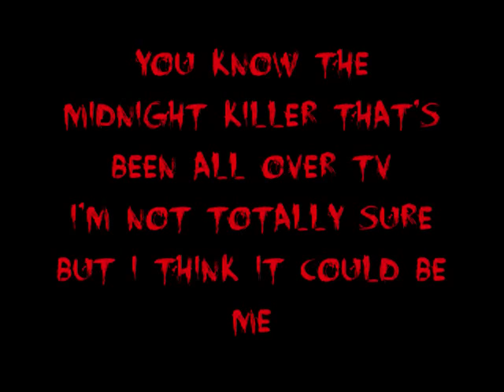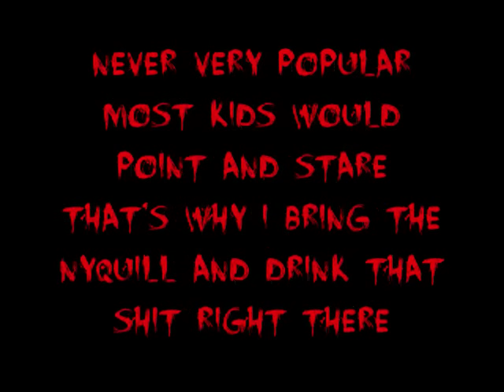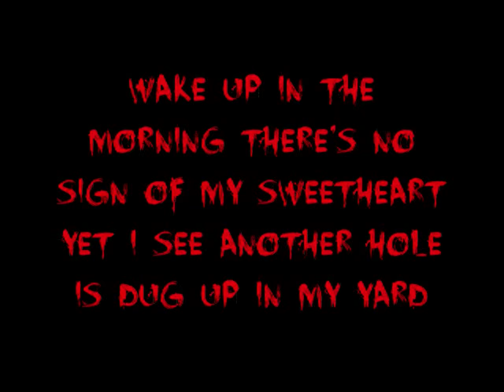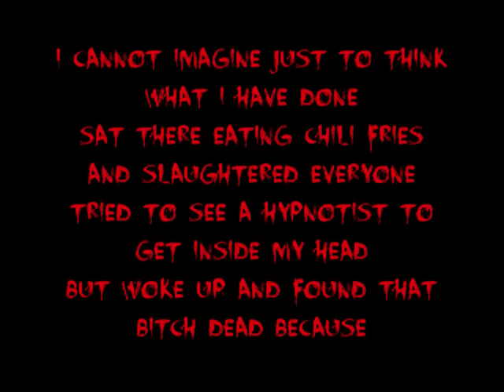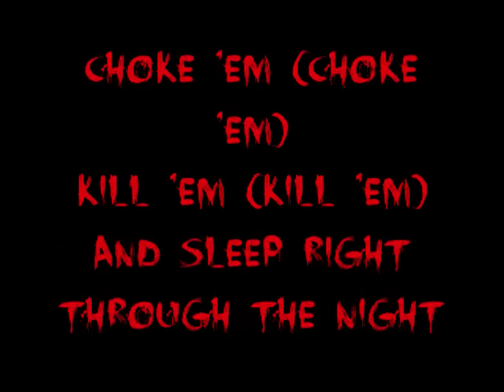Insane Clown Posse - Sleep Walker(Lyrics)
Whoop Whoop Muthafockos!
MMFWCL(: